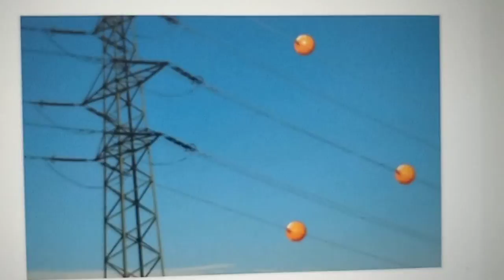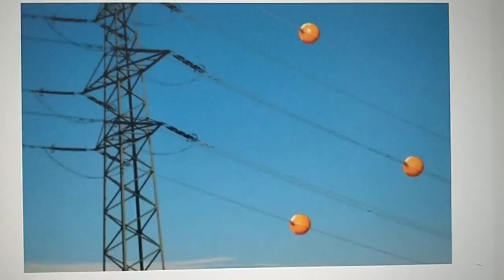O Que São as Bolas Laranjas nos Cabos de Alta Tensão?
Use o PicPay para pagar amigos, boletos, recarregar o celular, e muito mais. Ao criar sua conta, insira o código, N2Q1RD, e ganhe de volta os primeiros R$10 que você gastar usando seu cartão de crédito. Baixe agora!